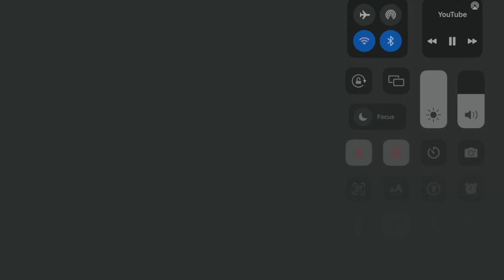Jurassic World Main Street (Jurassic World Evolution 2) (OUTDATED)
Using the behind the scenes footage from Jurassic World you can see most of Main Street.

9:07 is the beginning of the behind the scenes footage I used as a base. (Most buildings e.g Trex kingdom restaurant is CGI)